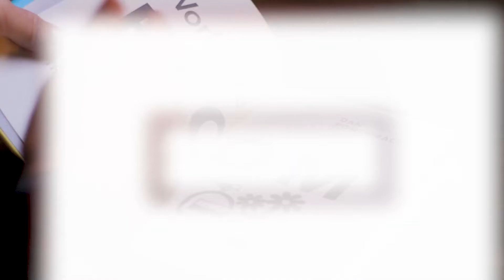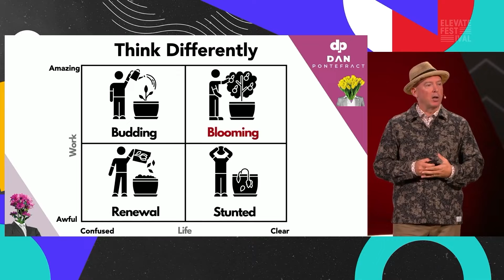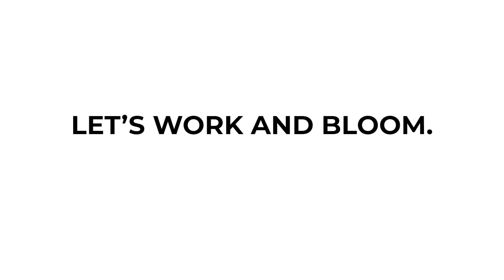Dan Pontefract | Keynote Speaker | Speakers Bureau of Canada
Dan Pontefract is a renowned leadership keynote speaker, award-winning best-selling author, future of work, and culture change expert. He has been a 4-time TEDx speaker and with expertise in leadership, engagement, and transformational change, Dan has achieved impressive career accomplishments, including two gold medals and numerous awards. He is currently the CEO of The Pontefract Group, where he helps organizations improve their leadership and culture. With degrees in leadership and adult education and a Doctorate in Professional Studies, Dan brings a wealth of knowledge and credibility to his speaking engagements. He is also a certified coach and has published four books on leadership and culture. Don't miss the chance to hear Dan Pontefract speak and empower you to reach new heights.